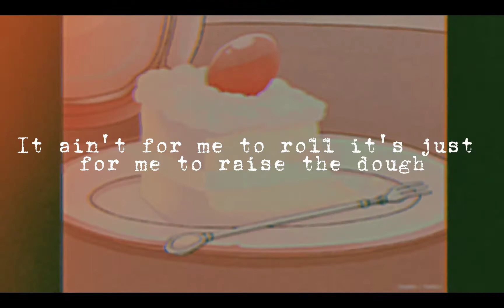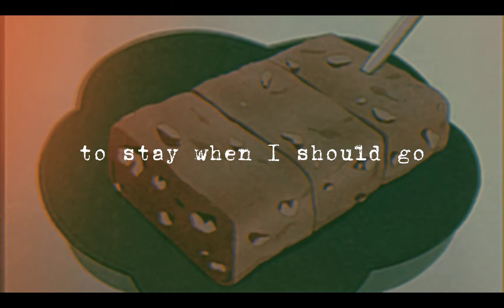The bakery- Melanie Martinez | covered by REGIS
Music from:
xminus.pro